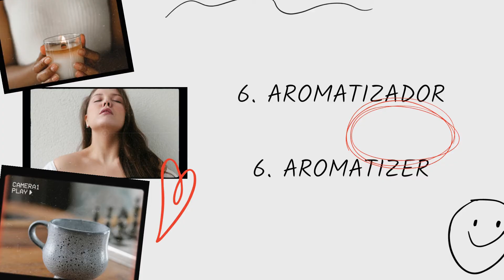¿COMO USAR AROMATERAPIA? 10 TIPS - SMELLTOLOGY - HOW TO USE AROMATHERAPY - DOTERRA - ESSENTIAL OILS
smelltology (olor medicinal) es unanueva técnica medicinal para lacuración de enfermedades.

Detrás de cada enfermedad,hay un conflicto emocional.
Los sentimientos reprimidoscausan enfermedades.
Los aromas invocan memoriasque producen una reacciónemocional la cual afectadirectamente a nuestrosistema inmunológico.

Our pure essential oils are revolutionizing the way families manage their health. We harness nature's most powerful elements and share these gifts through our global community of Wellness Advocates.

DoTerra essential oils are focused on the well-being, balance, alignment, and the power within us...

smelltology (medicinal smell) is a new medicinal technique for curing illnesses.

Feel free to sign up for special offers and discounts. NO need to promote.

Images by Pexels.com 💥